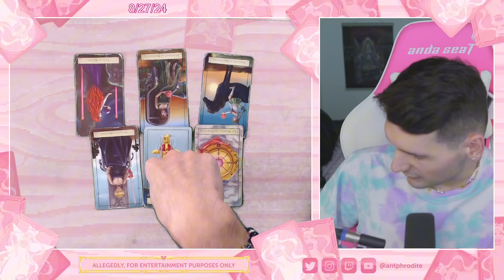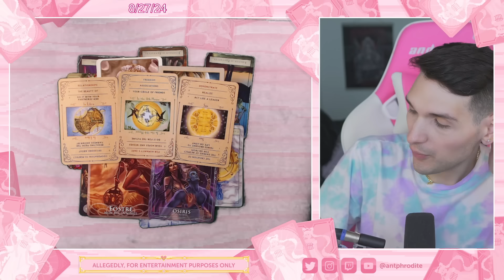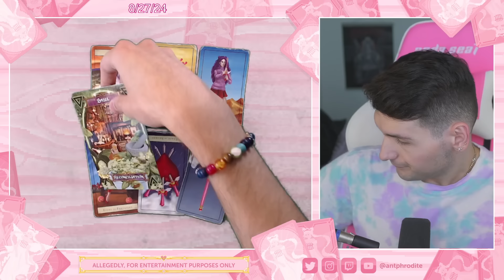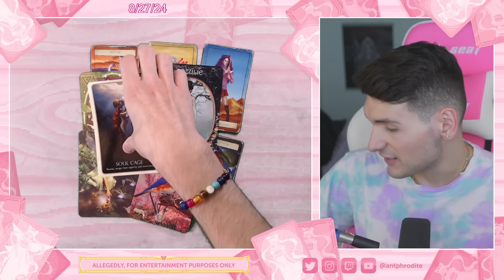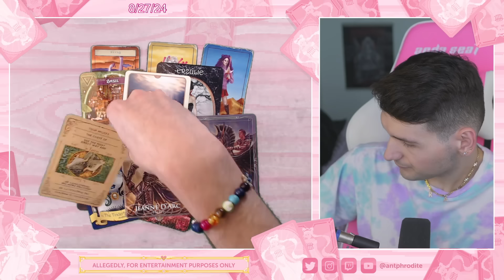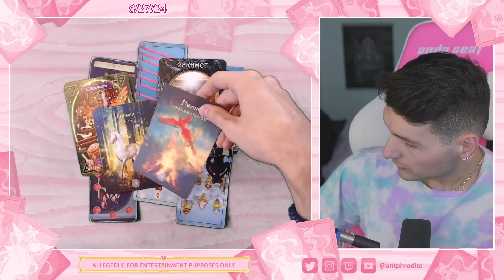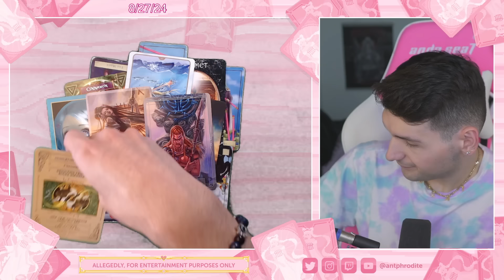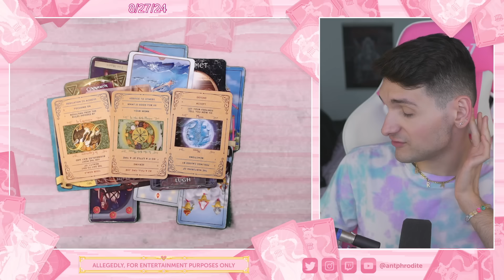Your Next LOVE Trope (how you meet your soulmate) ❤️‍🔥 PICK A CARD ❤️‍🔥 *TIMELESS*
whats your love story/love trope? how will you meet your soulmate?

0:00 Intro to Love Tropes
1:26 Piper Halliwell
10:58 Phoebe Halliwell
20:35 Paige Matthews